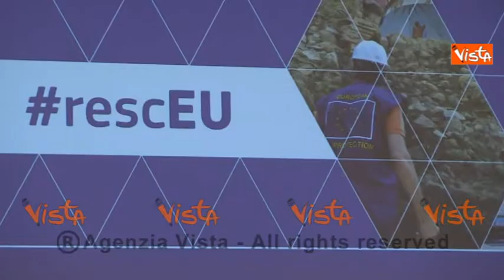RescEU, al via il nuovo sistema Ue di protezione civile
(Agenzia Vista) Bruxelles, 23 novembre 2017
La Commissione europea ha presentato una proposta per rafforzare il sistema di protezione civile dell'Ue dopo le carenze registrate nel corso dell'estate per gli incendi in Italia e Portogallo e altri disastri naturali. L'esecutivo comunitario intende creare una riserva a livello europeo di asset della protezione civile, chiamata "rescEU", che dovrebbe includere aerei anti-incendio, pompe speciali di acqua, ospedali da campo e squadre di emergenza medica per aiutare le autorità nazionali nella gestione dei disastri naturali. "Le tragedie di questa estate e degli ultimi anni hanno dimostrato che il nostro attuale sistema di risposta ai disastri ha raggiunto i suoi limiti nella sua forma attuale volontaria", ha spiegato il commissario responsabile degli Aiuti umanitari Christos Stylianides. "RescEu" sarebbe gestito direttamente dalla Commissione e finanziato dal bilancio comunitario. "L'Europa non può rimanere in disparte mentre i nostri Stati membri soffrono per disastri naturali e hanno bisogno di aiuto", ha detto il presidente della Commissione, Jean-Claude Juncker.